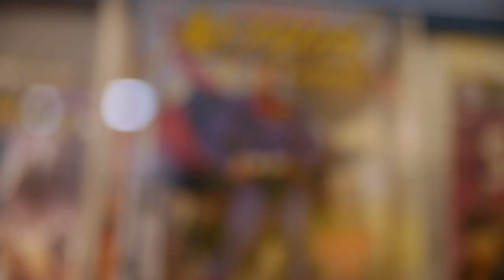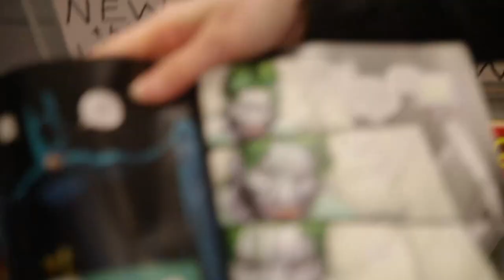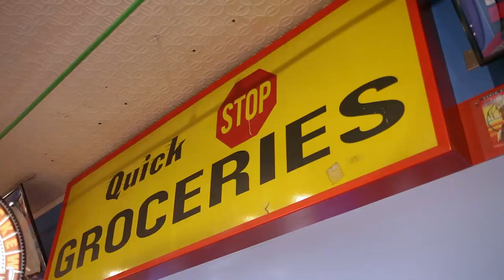Crashing Kevin Smith's Secret Stash with Comic Book Men's Ming Chen and Michael Zapcic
Follow along with Ming Chen and Michael Zapcic of Comic Book Men as they take us on a tour of Jay & Silent Bob's Secret Stash!

Follow Den of Geek US!